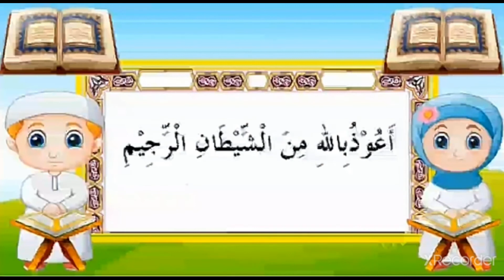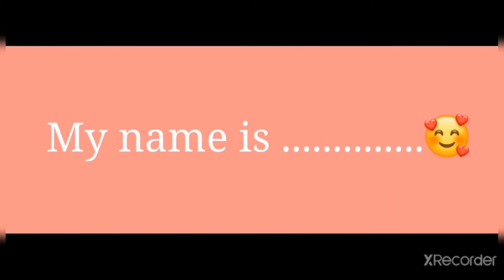P Y II | August 2021 | Week 1 | Day 4 | DSSNK